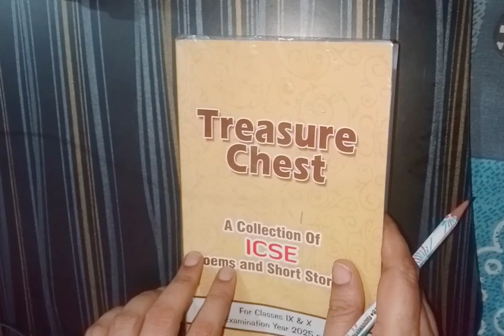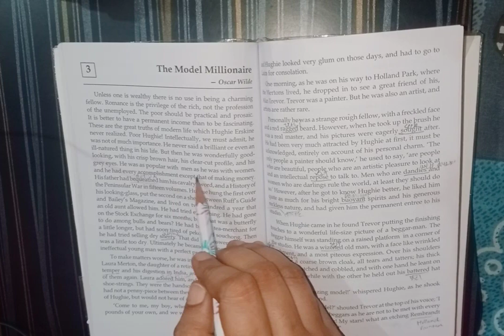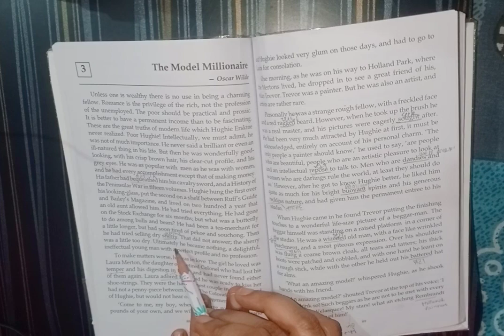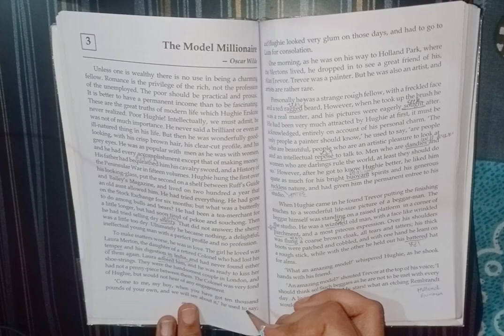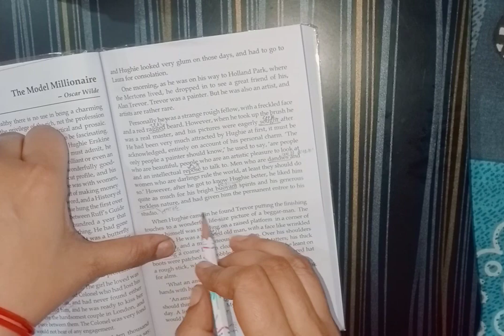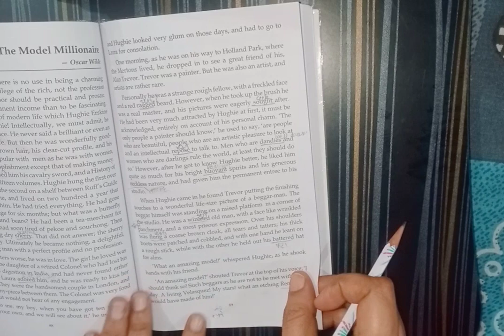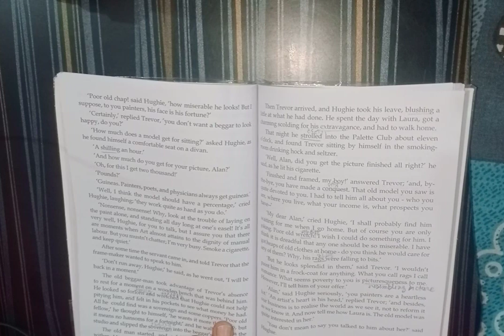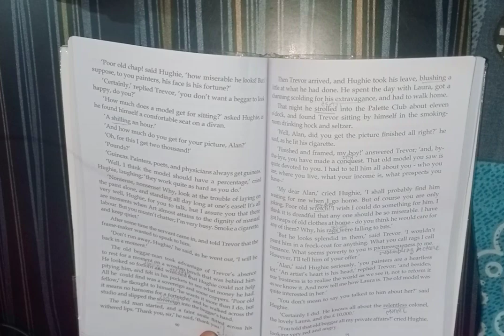Ch -The Modal Millionaire.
Hello everyone posting new video for u all

watch all videos and tell in comment. section about any issue u face in video